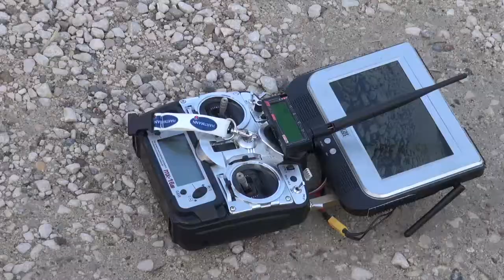BORGHETTO a un pelo d'acqua!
Pilotaggio, conversione video, post produzione di Franco Lanfredi.
Operatore di Seconda camera SONY HDR CX730 Luca Mignosa.

Musica di George Winston.
Editing:
Final Cut Pro X 10.0.7
After Effects CS 6 "warp stabilizer"

SONY HDR-PJ580VE
HeXaKopter
Esky Ek0003B FC2.0 Navi 1.1 Gps2.1
Txvideo 5,8ghz 200mw alimentazione 3 celle
Gestione gimbal da scheda MK
Gestione videocamera solo tx 3S alimentazione 5V
Ingresso AV sulla videocamera